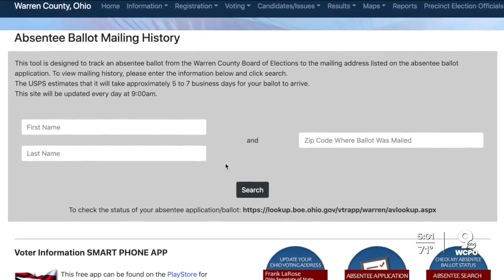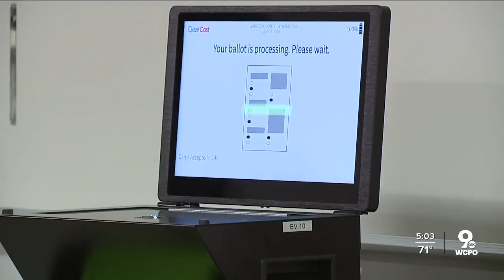Tracking system allows Warren County absentee voters to see when ballots are expected to arrive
Barcodes and an online tracking system allows Warren County voters to see when their absentee ballots arrive at the processing center and when they are expected to arrive in their mailbox.